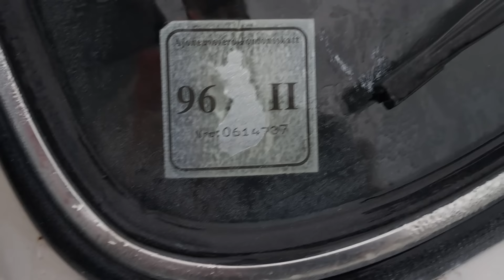Asuntoauto verotus. Suomi on veroparatiisi - verottajan kannalta. Laillistettu ryöstö.